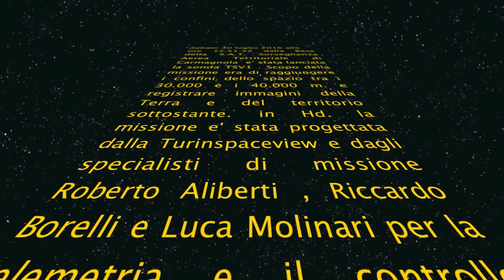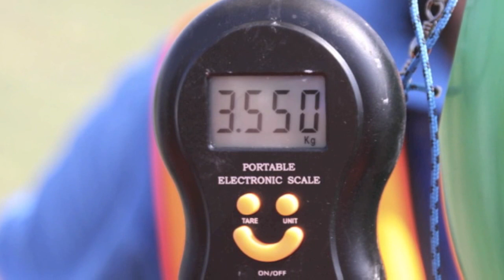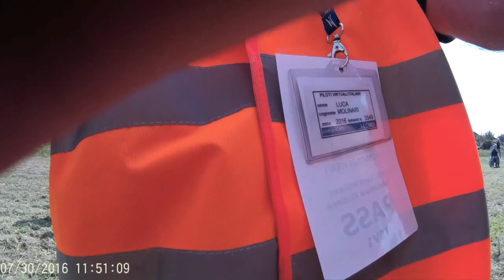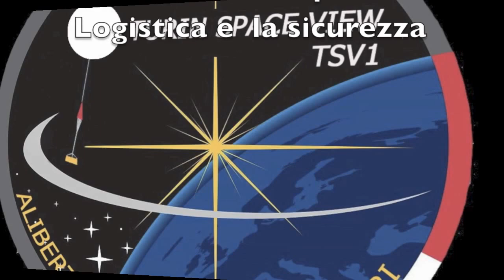Missione Turinspaceview TSV1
Cronaca del lancio del pallone sonda TSV1 avvenuto il 30 Luglio 2016 dal aviosuperficie SAT di Carmagnola ( TO ).
Raggiunta la quota di 33864 mt.